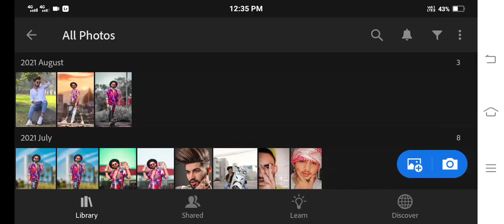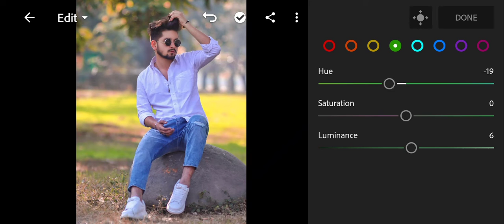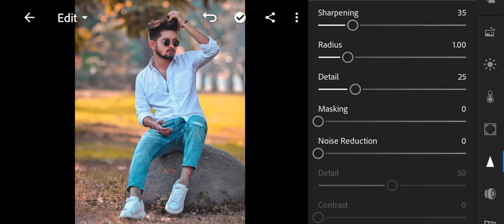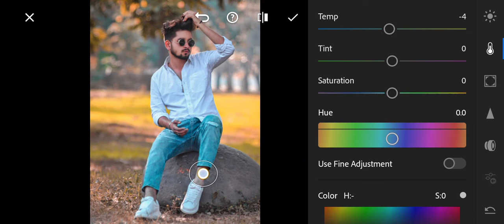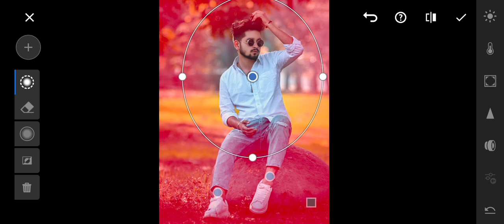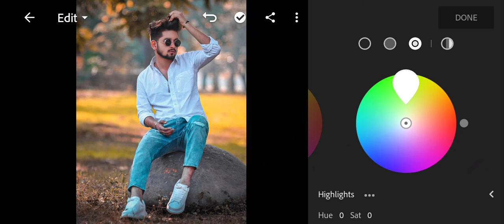Orange tone photo editing- Alvi pictures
Orange tone photo editing

🔥Lightroom Professional Photo Editing in
Mobile🔥Alvi Pictures

Lightroom Professional Photo Editing in Mobile

Lightroom se Professional Photo Editing Kaise Kare

Alvi Pictures